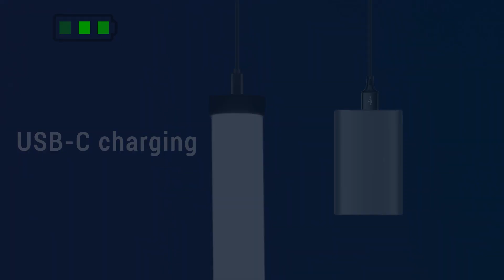GODOX TL30 RGB LED Light Tube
Unleash your Creativity, with the TL30 8W RGB LED Tube Light Video Film Production. The TL30 is a Multifunctional Bi-colour RGB LED light tube, which enables you to choose between 36,000 colours, to help enhance the mood of your footage or photography. With multiple colour modes and lighting effects, the creative possibilities are only limited by your imagination.